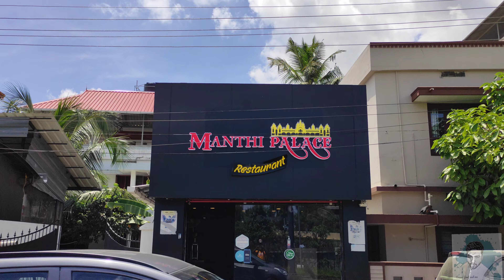❤️കാന്താരി മന്തി ❤️ Kantari Mandhi♥️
Panampilly nagar wake way end ആണ് ഈ റസ്റ്റോറൻറ് സ്ഥിതി ചെയ്യുന്നത് .കാന്താരി മന്തി ആണ് ഇവരുടെ സ്പെഷ്യൽ.